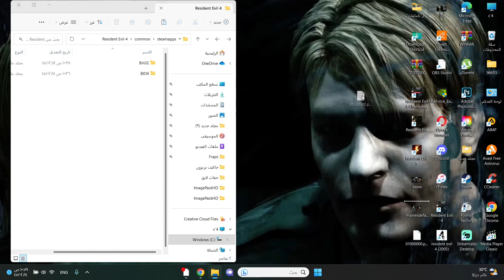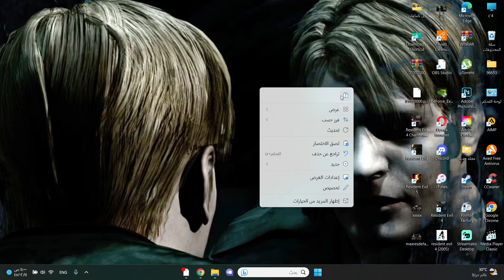بعض من سكنات ليون المتواضعه والاسطوريه \\ RE4 UHD LEON SKINS